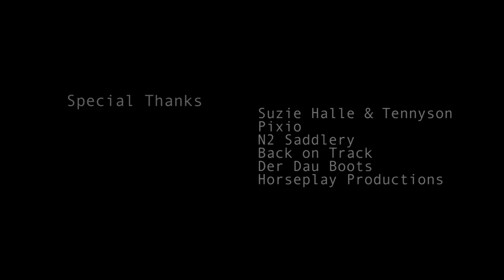PIXIO captures your rides to help you improve